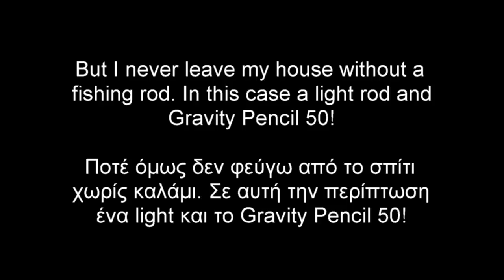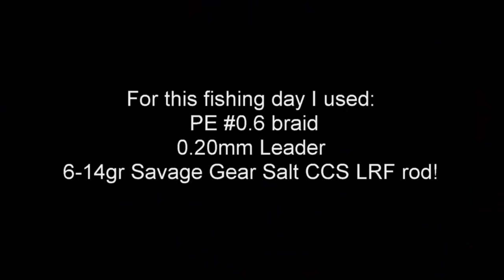Sea Bass, Spotted Lichia, White sea bream and dragon fish with Gravity Pencil 50!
A relaxing fishing hour!